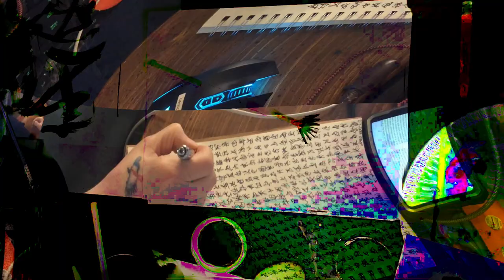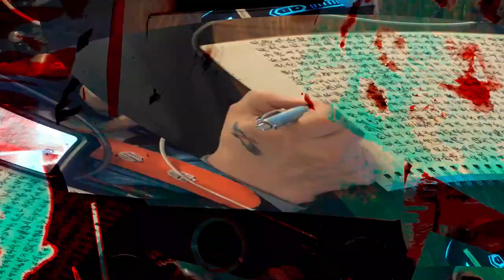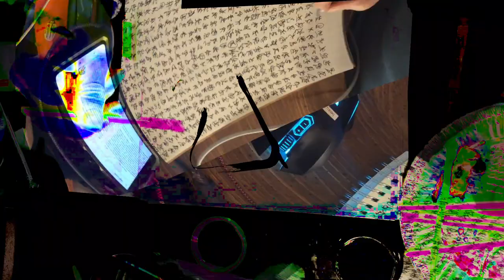[EPILEPSY WARNING] Movie 24 02 16 04h33m07s